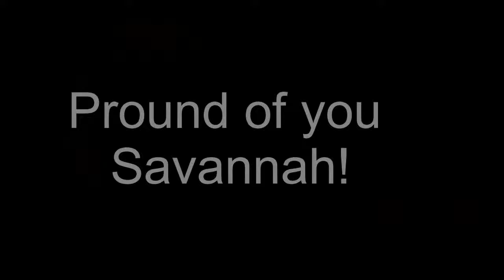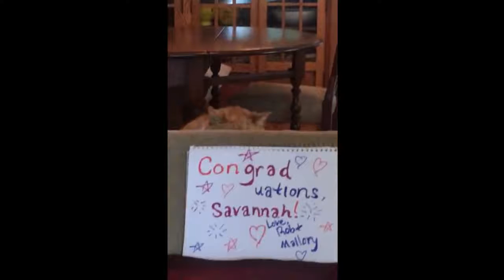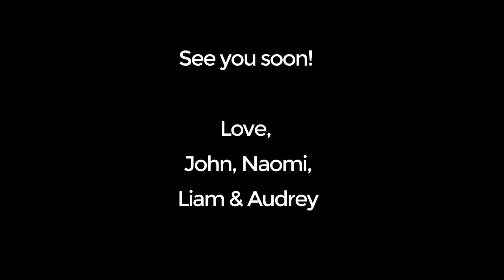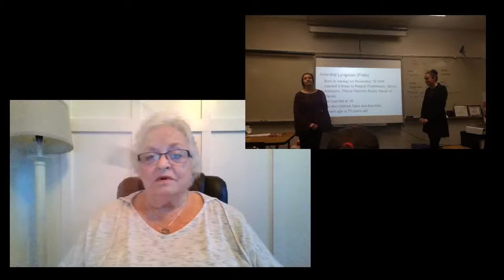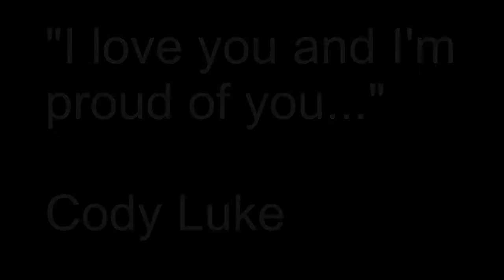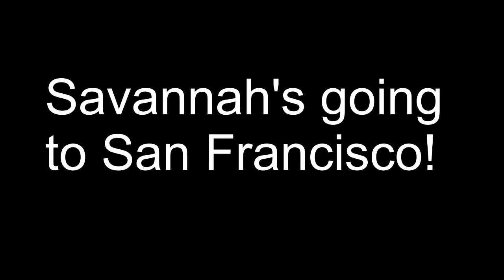Savannah Graduation 2020 Video